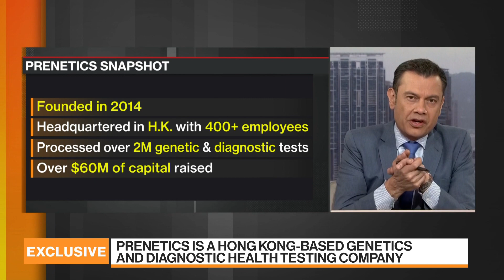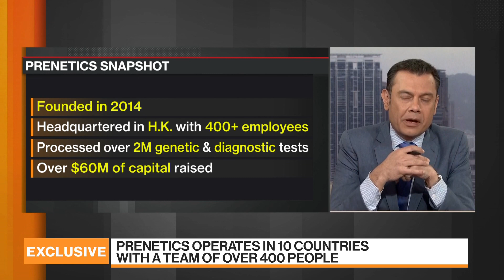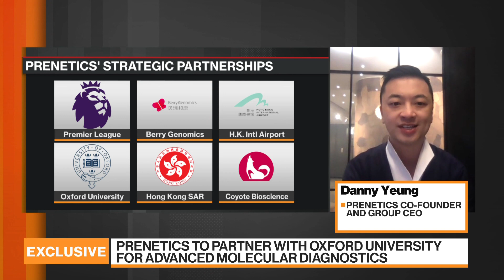How Do Digital Health Passports Work?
Apr.20 -- Danny Yeung, co-founder and chief executive officer of Hong Kong-based health start-up Prenetics Ltd., whose Covid-19 tests were used by the English Premier League, discusses how his company helps to combat the pandemic crisis. Prenetics signed multi-million dollar collaboration agreements with Oxford University and Oxford Suzhou Centre for Advanced Research to further develop a rapid, molecular testing technology for infectious diseases. It also announced collaboration with Cathay Pacific Airways Ltd. to launch a digital health passport that allows travelers to show their negative Covid-19 test results on a mobile app before boarding. Yeung speaks on "Bloomberg Markets: Asia."